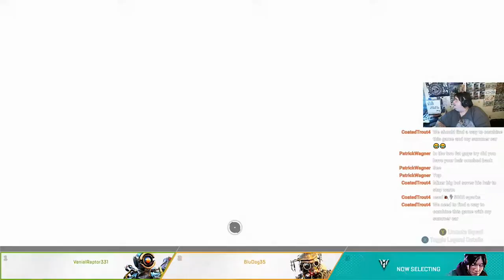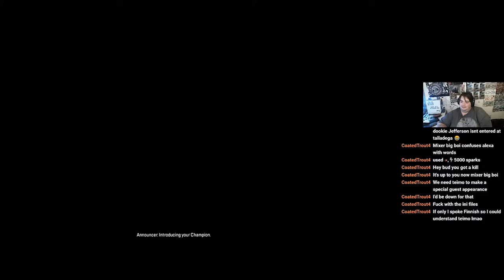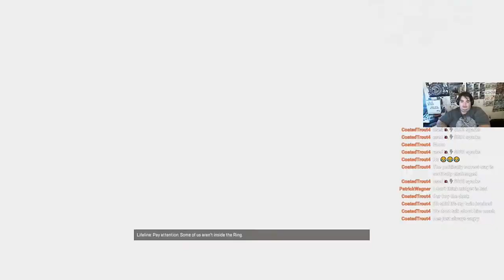Apex The Secomd